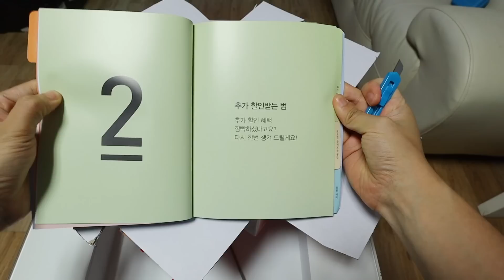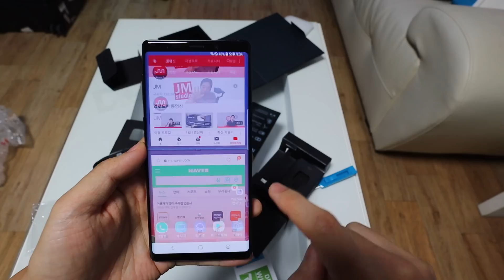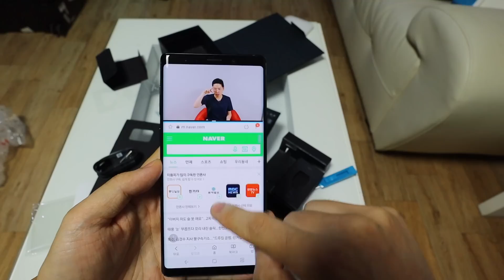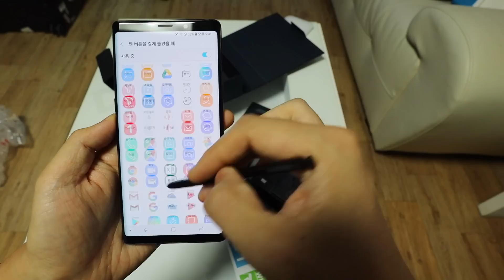삼성 뭐야.. 노트9 에 이런 기능 있는거 왜 말 안했어요?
여러분들의 사랑에 힘입어 카드값 데미지를 극복하고 노트9을 질렀습니다
한 20분정도 만져봤는데 UI에 나름 이런저런 개선점이 보이네용ㅋ
오늘 첫날이니까 조금 더 써보고 또 보고 드리도록 하겠습니다
항상 감사하고 사랑해요~~~!! 😃

Zoom H1

Tascam DR-10L